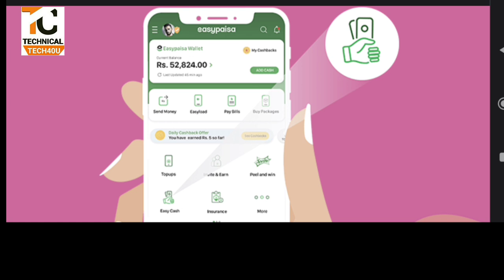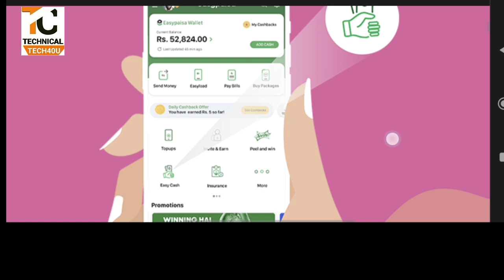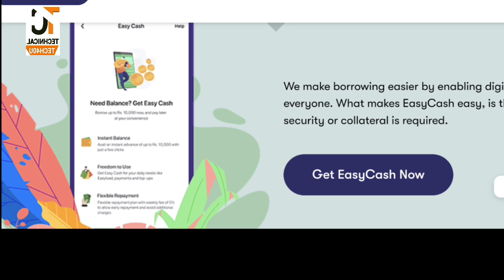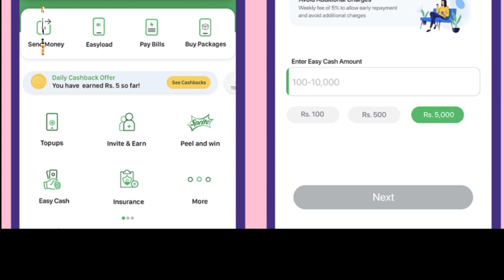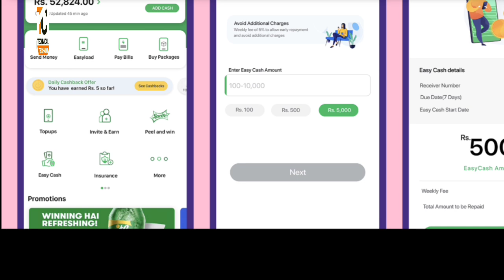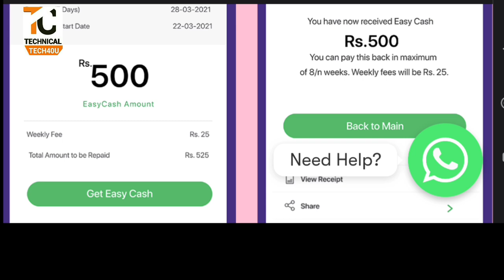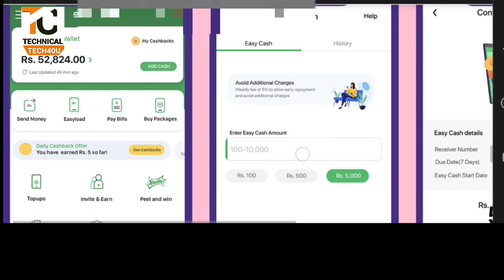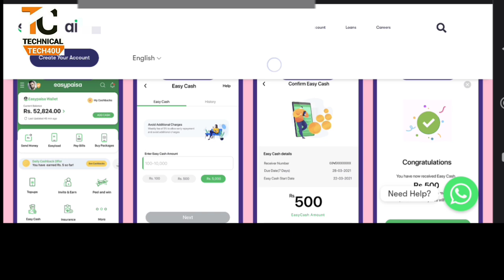Telenor EasyCash Instant Digital Loan Program || How To Get Online Easypaisa App Loan Online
Telenor EasyPaisa Instant Digital Loan Program || How To Get Online Easypaisa App Loan Online